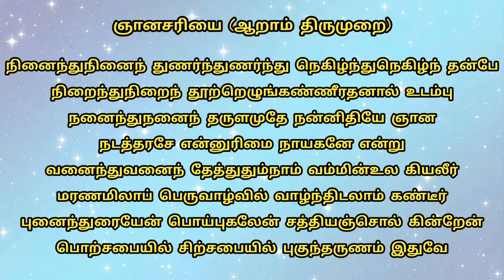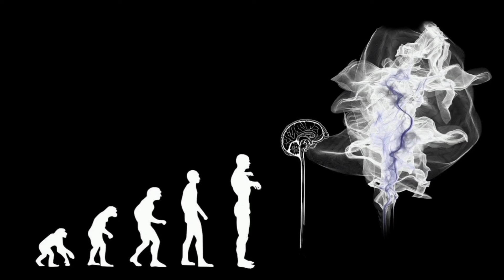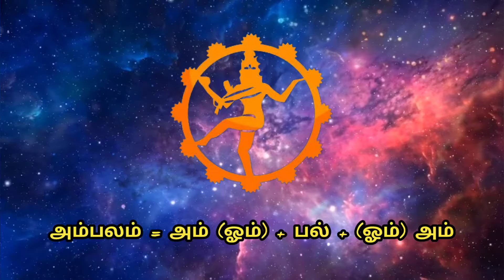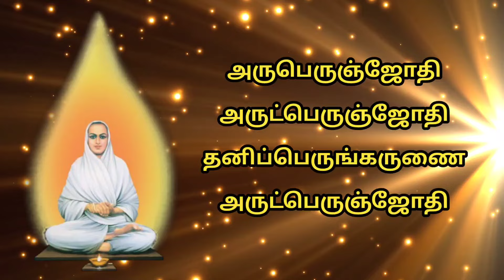ஞானசரியை - மரணமில்லா பெருவாழ்வு | அருளம்பலம் என்றால் என்ன?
ஞானசரியை பாடல் - 1

நினைந்துநினைந் துணர்ந்துணர்ந்து நெகிழ்ந்துநெகிழ்ந் தன்பே
நிறைந்துநிறைந் தூற்றெழுங்கண்ணீரதனால் உடம்பு
நனைந்துநனைந் தருளமுதே நன்னிதியே ஞான
நடத்தரசே என்னுரிமை நாயகனே என்று
வனைந்துவனைந் தேத்துதும்நாம் வம்மின்உல கியலீர்
மரணமிலாப் பெருவாழ்வில் வாழ்ந்திடலாம் கண்டீர்
புனைந்துரையேன் பொய்புகலேன் சத்தியஞ்சொல் கின்றேன்
பொற்சபையில் சிற்சபையில் புகுந்தருணம் இதுவே.

அருள் என்றால் என்ன
நடராஜர் நடனம்
சிதம்பர ரகசியம்
அருளம்பலம் என்றால் என்ன?
facts about hindu mythology in tamil
Vallalar Meditation
hindu mythology in tamil
mythology facts in tamil
facts in tamil
tamil facts
yogic secrets
secrets of yoga
ஆணவம் மாயை கன்மம்
சுத்த தேகம்
பிரணவ தேகம்
ஞான தேகம்